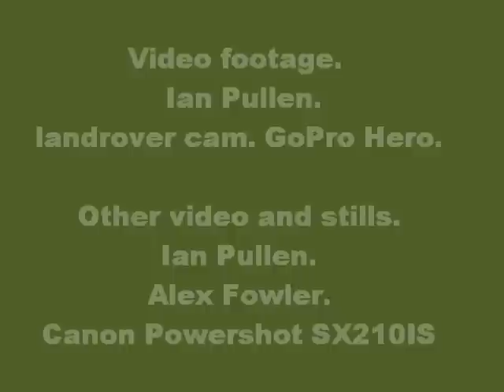Felling a Giants Brother.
This was one of those jobs that no Arborist realy wants to do. Felling a magnificent old tree that even from a short distance looks perfectly OK. The reality however was the tree was at risk of collapse due to a severe colonization of Ganoderma australe (dark flesh on cross section) The guys are out of uniform due to constant wet days and running out of dry clothes, hence a multi coloured team. Arbs may frown on the use of a top handled saw and the use of our big Husqvarna saw from a ladder, but in both cases this was after assessing all risks and choosing what was considered the safest option for the operator, remember every thing is damp and slippery. Only a couple of typo's in this one as it was produced before midnight for a change. "just"